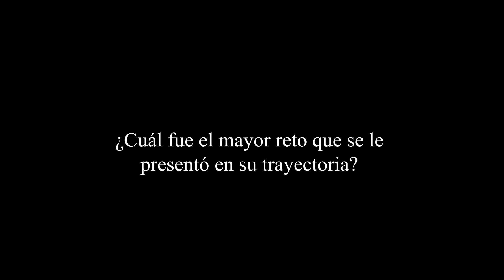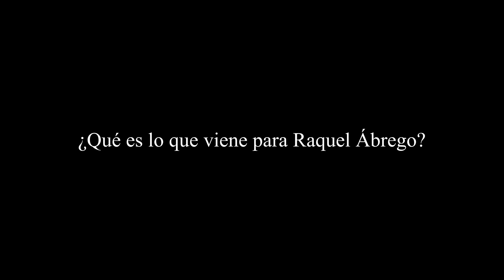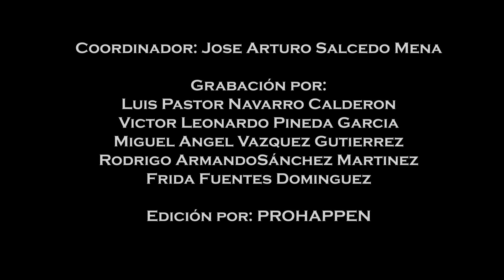Gran parte de lo que soy, se lo debo a la UNAM: Raquel Ábrego | FES Acatlán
La comunidad de la Facultad de Estudios Superiores Acatlán de la Universidad Nacional Autónoma de México, a través del canal Nostalgia Acatlán,  rinde homenaje a la profesora Raquel Ábrego Santos.
quien concluyó su etapa como docente.